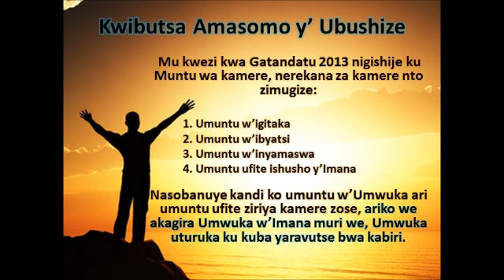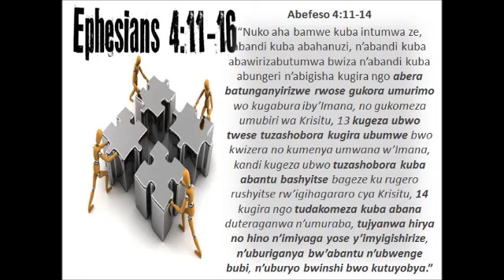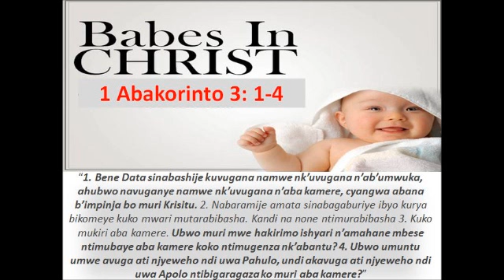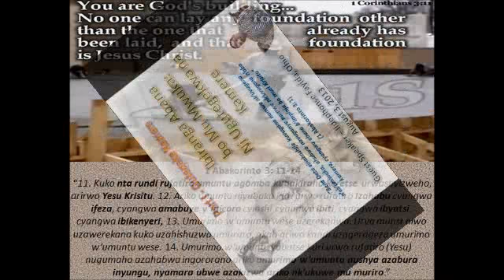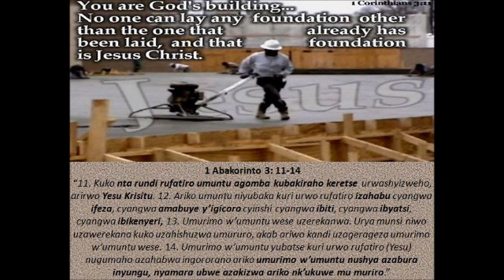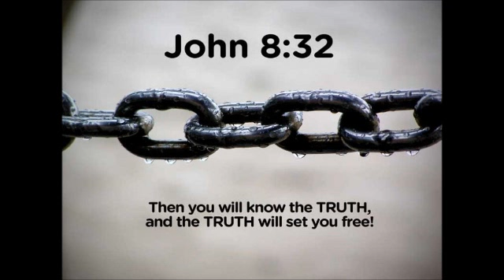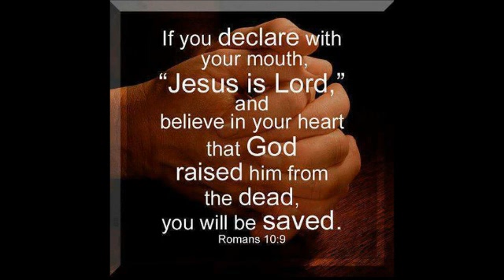"Ibiranga Abana bo Mu Mwuka: Ni Ugutegekwa Na Kamere" by Ildephonse Fayida August 3, 2013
Gahunda y'izi nyigisho ni ugutegura umugeni wa Krisitu, ngo azamusange adafite iminkanyari, ngo azamusange akuze, atarangwa n'imirimo y'abana, ahubwo amusangane imirimo y'abantu bakuru mu mwuka.